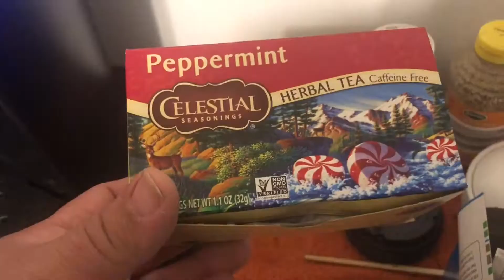Worship Vlog Nov 4 2018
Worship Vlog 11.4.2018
At Onestone Nashville! Giving you the behind the scenes of the worship Experience at One Stone Nashville!